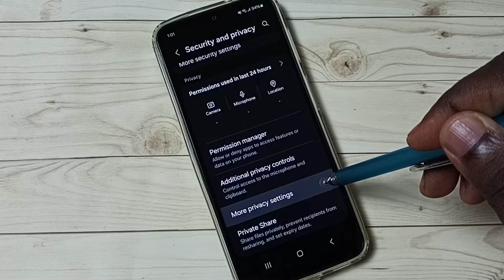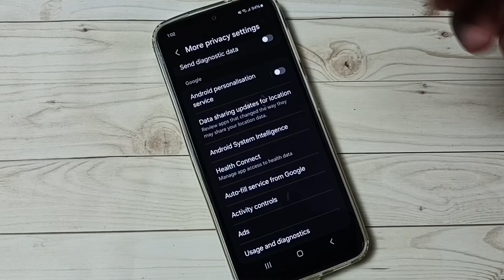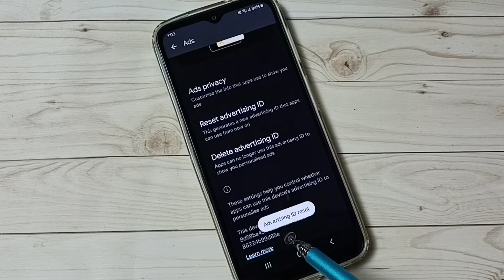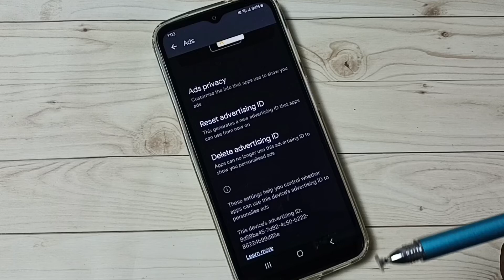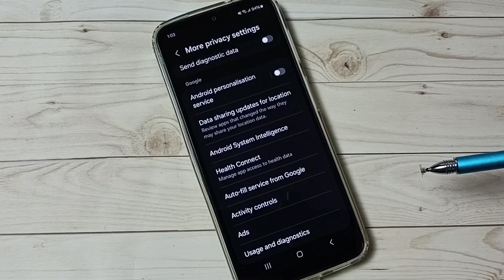How to Block Ads on Samsung Galaxy A05 | 6 Ways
How to Block Ads, Turn OFF Ads,
Samsung Galaxy, Samsung, android, mobile, phone